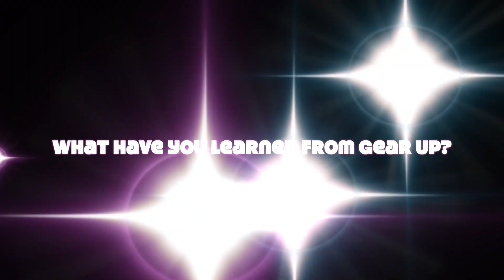2023 FACES of GEAR UP KY - Cameryn, Bath County High School